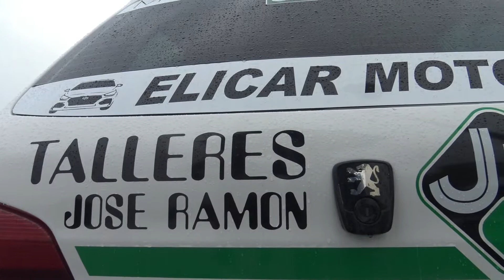Jose Manuel Fernández - Cristina Guerra | Rally Villa de Llanes 2021 | Peugeot 106